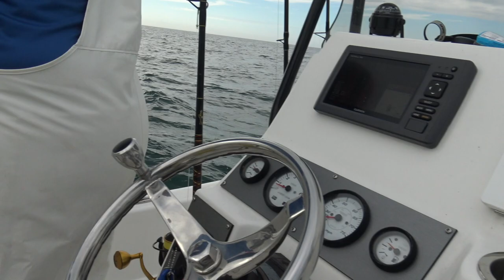OFFSHORE FISHING FOR HOGFISH & GAG GROUPER!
VERY CALM DAY TODAY SO DUSTIN AND I DECIDED TO RUN OFFSHORE AND TRY FOR SOME GAGS. WE ALSO WANTED TO SEE IF WE COULD GET A HOGFISH TO EAT ON A FIDDLER CRAB AND WE MADE IT HAPPEN!

*Joby Camera Mount Can be found at this

* DJI Osmo Mobile 3 Smartphone Gimbal Combo Kit

*Iphone 11 pro max